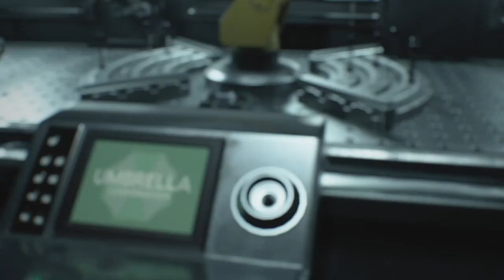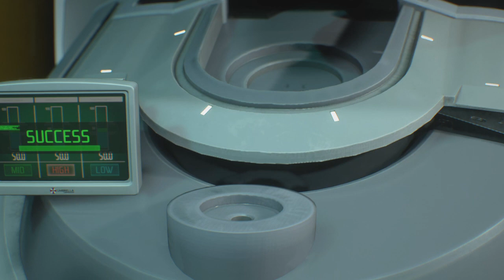Willpower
Nemesis & Ainsley network